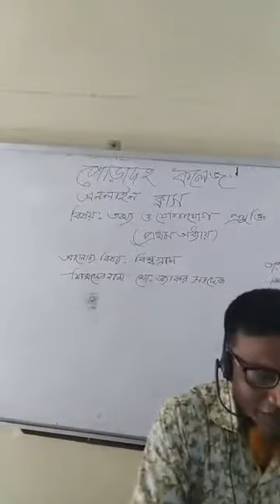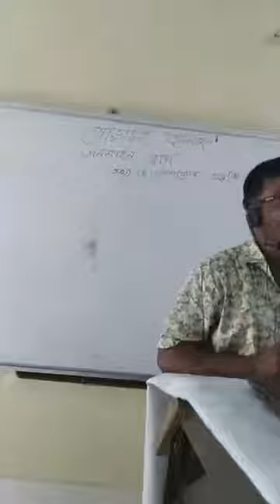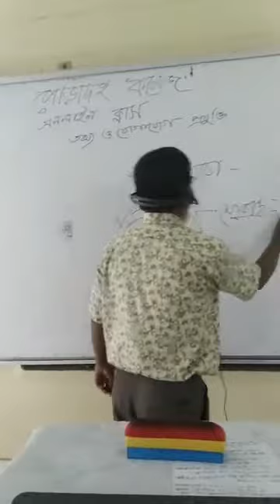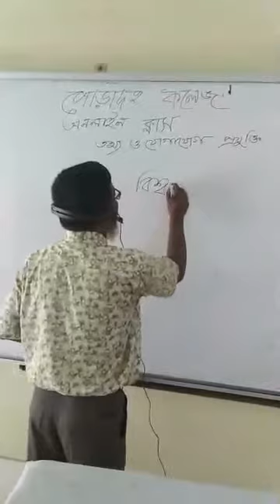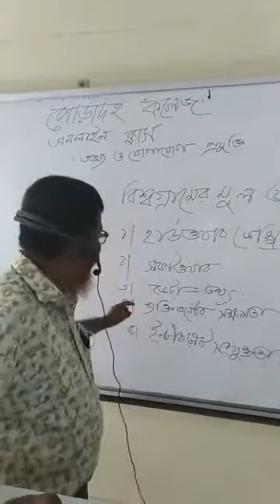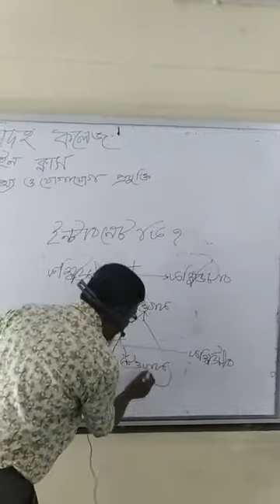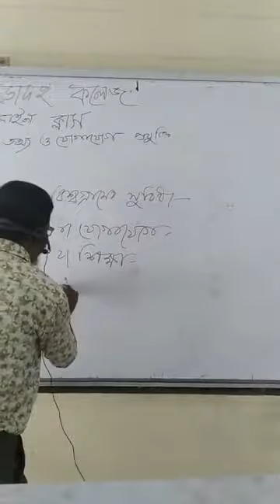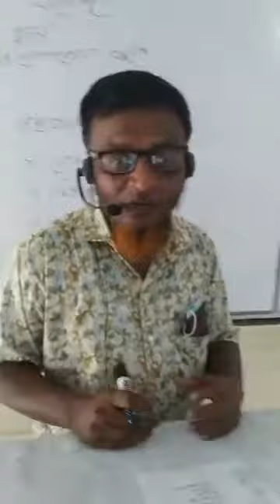Online Class 185